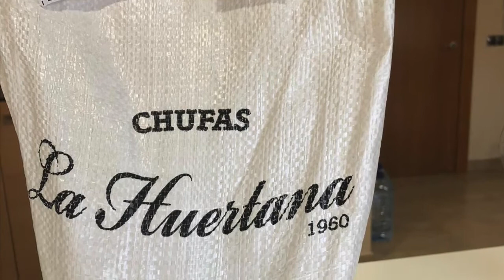hacer HORCHATA de chufa Valenciana en la THERMOMIX.Receta casera tradicional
hacer horchata valenciana de chufas en la thermomix.
La cuna de la horchata y la chufa como de todos es bien sabido se da en el pueblo de alboraya (valencia)España,el cultivo,secado,y elaborado de la misma se hace y se ha hecho desde hace cientos de años íntegramente en el pueblo de Alboraya por los verdaderos y auténticos,labradores y artesanos de la elaboracion de la horchata, se hace de manera natural y sin aditivos ,en este video te mostramos como se elabora desde hace cientos de años de manera natural, hasta al rey jaime 1 la probo y le encantó,El papá de Angela la maravillosa nena con 6 añitos, os explicara como se hace ,el es un maestro horchatero de Alboraya muy muy reconocido en todo el mundo, poned atención y espero que disfrutéis de vuestra autentica , autóctona y verdadera horchata Valenciana ,gracias y espero que os guste y os deleite con su gran sabor y beneficios saludables.

Hacer orxata.receta
Como hacer la horchata de alboraya.Receta
como hacer la autentica y famosa horchata de alboraya.Receta
Horchata valenciana.Receta
Horchata de valencia.Receta
Cómo hacer una buena horchata.Receta
Hacer una buena horchata en casa.Receta
Hacer una buena horchata casera.Receta
Cómo hacer horchata valenciana.Receta
Hacer horchata valenciana.Receta
Hacer horchata casera.Receta
Hacer horchata en casa.Receta
Cómo hacer horchata casera.Receta
Cómo hacer horchata en casa.Receta
Horchata.Receta
Orchata.Receta
Orxata.Receta
La mejor horchata hecha en casa.Receta
Cómo hacer horchata de chufas.Receta
Hacer horchata de chufas.Receta
Hacer horchata de chufa casera.Receta
Cómo hacer horchata de chufas casera.Receta
Cómo se hace la horchata casera.Receta
Cómo  se hace la horchata de chufas casera.Receta
La horchata de valencia como se hace?.Receta
La horchata valenciana como se hace?.Receta
La orchata de valencia como se hace?.Receta
Acer orchata de chufas.Receta
Cómo hacer en casa la horchata valenciana.Receta
Cómo hacer en casa la auténtica horchata valenciana.Receta
Horchata de chufa casera.Receta
Acer orchata de chufas valenciana.Receta
Cómo hacer horchata de chufas valenciana.Receta
Cómo hacer Horchata de chufas casera valenciana.Receta
Cómo hacer la horchata de los valencianos.Receta
Horchata de chufas casera de valencia.Receta
Hacer autentica horchata de chufas de alboraya.Receta
Cómo hacer autentica horchata de chufas de alboraya-valencia Receta
Horchata valenciana.Receta
Cómo se hace la horchata de los valencianos.Receta
Cómo se hace la famosa horchata de los valencianos.Receta
Así se hace la auténtica horchata valenciana de chufas.Receta
Hacer horchata autentica valenciana de chufas.Receta
Cómo hacer horchata autentica valenciana de chufas.Receta
Hacer la horchata de los valencianos.Receta
Hacer la horchata de valencia.Receta
Cómo hacer la horchata de valencia.Receta
Horchata con thermomix.Receta
how to make horchata de valencia.Receta
wie man horchata de valencia macht.Receta
com fer orxata de valència.Receta
come fare l´horchata de valencia.Receta
com facer horchata de valencia.Receta
cumplir se face orchata de valencia.Receta
nola egin valentziako horchata.Receta
comen faire horchata de valencia.Receta
cosas horchata de valencia a dhéanamh.Receta
sus i wneud horchata de valencia.Receta
hvordan lage horchata de valencia.Receta
pehea e hana ai i ka horchata de valencia.Receta
como facer orchata de valencia.Receta
conas horchata de valencia a dhéanamh.Receta
jak zrobić horchata de valencia.Receta
Comment faire horchata valencienne.Receta
Pós ftiáchnetai to valénthia horchata.Receta
Make authentic valencian homemade tigernut horchata.recipe